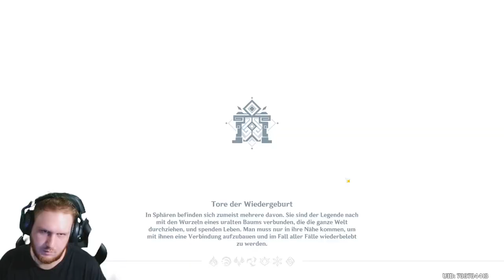Stream Video 1.2 / genshinimpact [ 6 ]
Weiterführend aus dem Stream.